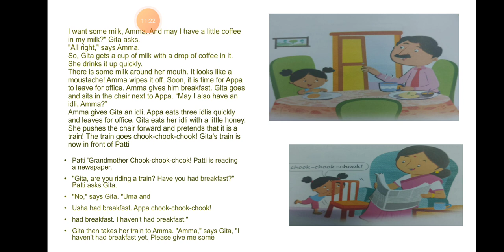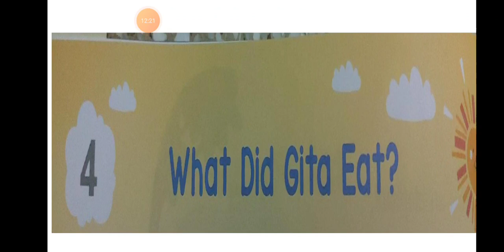CH-4 || CLASS-3 || SHREERAM MODEL SCHOOL